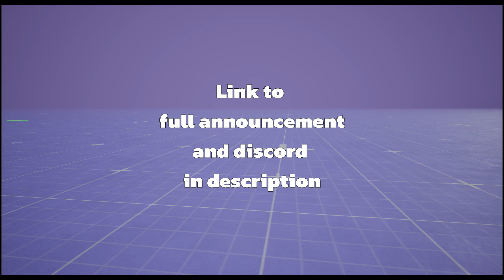Free AAA Animation every week! Unreal, Unity, all major engines and animating software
I'm releasing a free AAA Animation every week until 2025!

Never expected, always appreciated, if you want to support my creating of videos, plugins, and animations